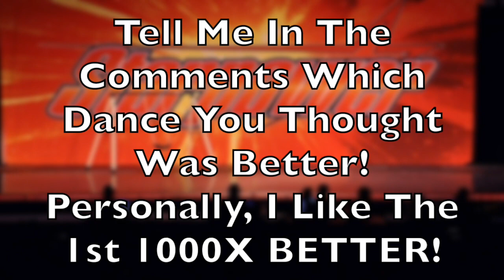The Old Where Have All The Children Gone VS The New One!